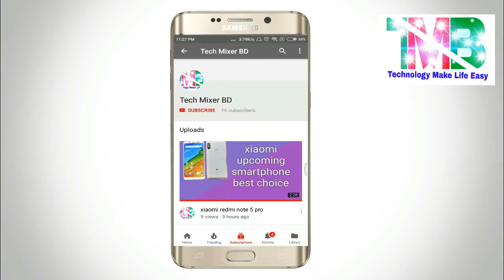Air conditioner,AC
hi friends this video about how works a Air conditioner and calculating process to design  a air conditiner . I also discuss here how many  elcricity bill pay for useing a ton air conditioner .